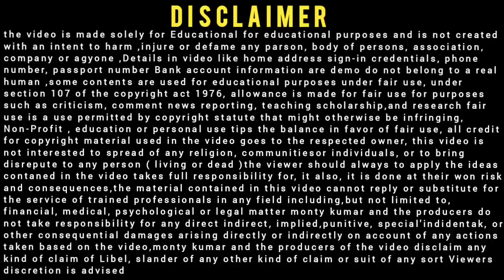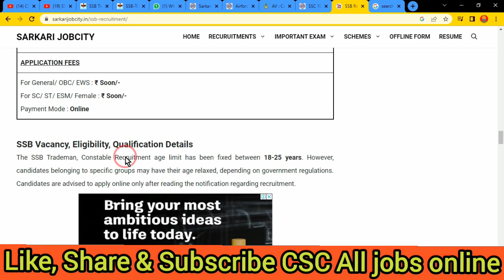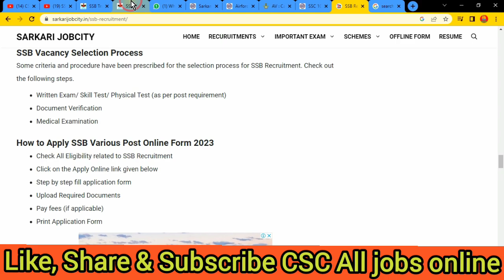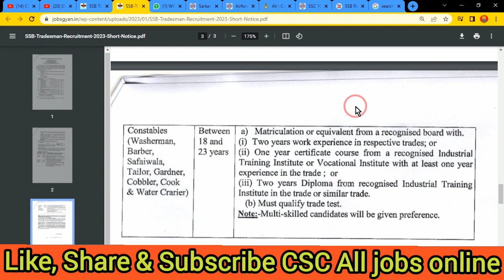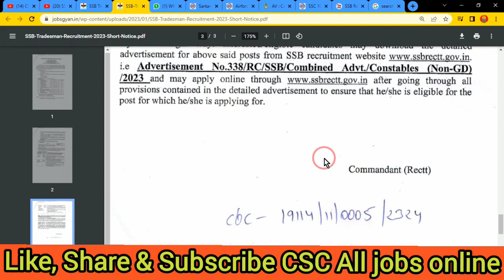SSB Tradesman Recruitment 2023 I SSB Tradesman Notification 2023 I SSB Tradesman Vacancy 2023 Form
In this video we discuss SSB Tradesman Recruitment 2023 Notification,SSB Tradesman Notification 2023 & SSB Tradesman Vacancy 2023 I

SSB Tradesman Recruitment Vacancy 2023 : Apply SSB Constable Tradesman Recruitment 2023 Online Form Are you Looking for a job in SSB If yes, Then read this page, Because on this Article we are providing you with details, on SSB Tradesman Recruitment 2023, SSB has released a Notification for Constable Tradesman Notification 2023 Online Form ssbrectt.gov.in

वीडीयो के बारे में :👇
दोस्तो की इस वीडीयो मै मैने आपको बताया है SSB Tradesman Recruitment Vacancy 2023 के बारे में दोस्तो आप मेरे से कुछ पूछना चाहते हो या फिर कुछ सुझाव देना चाहते है तो आप वीडीयो के कमेन्ट बोकस कमेन्ट कर सकते है I मै हर कमेन्ट का जवाब तुरन्त देता हु

.Thnx. you.

SSB-Tradesman-Recruiment-2023
SSB-Tradesman-Notification-2023
SSB-Constable-Tradesman-Recruiment-2023
SSB-Tradesman-Vacancy-2023
CSC-All-jobs-Online